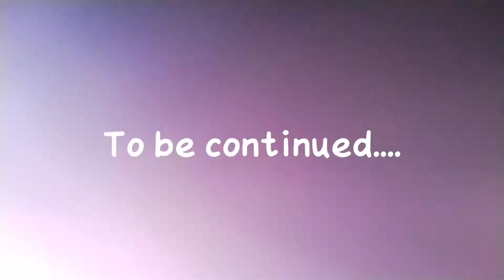New year planning 🔥||Aag laga denge😍|| VlogginHub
Thankyou

About me - A 19 years old boy Prateek Jindal loves to travel, and someday gonna explore the whole world ❤️...